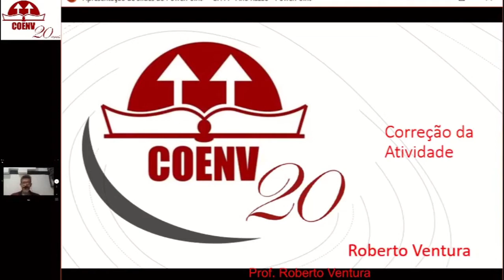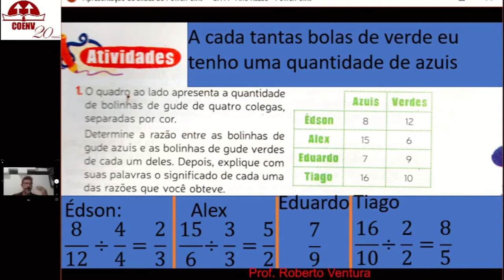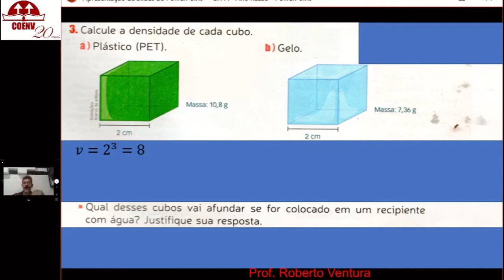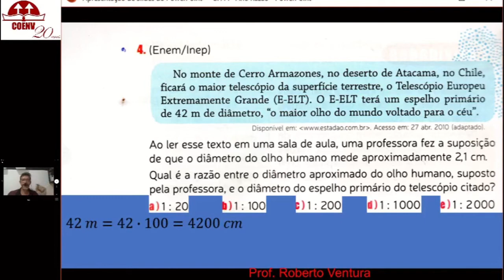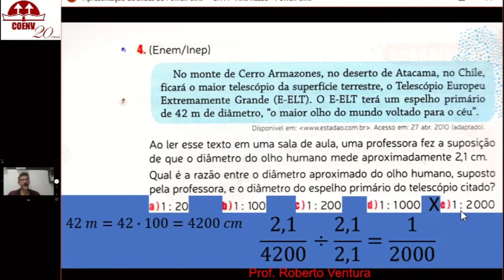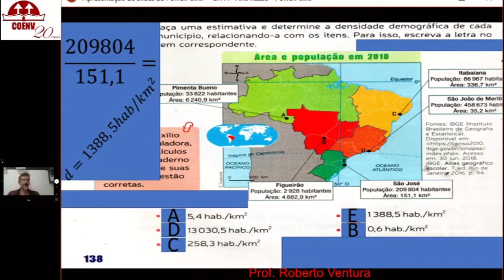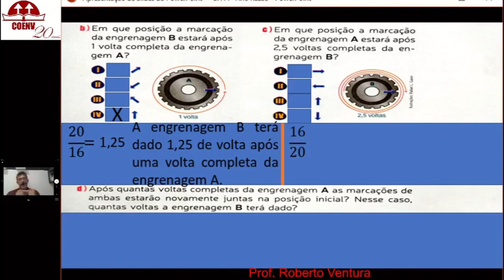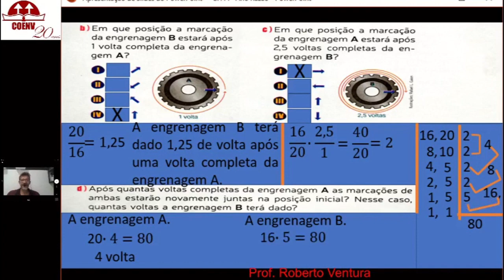C A 7º Ano Razão